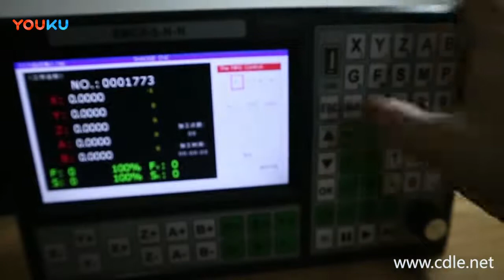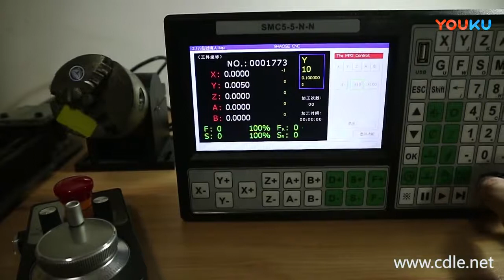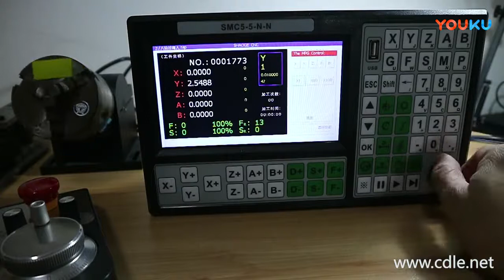SMC5-5-N-N 5 axis off-line controller Offline CNC controller-3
The motion controller uses high performance 32 bit CPU and high performance FPGA, equipped with 7 inch LCD display, memory using external USB with built-in 8GTF card, large storage space, can be connected with the U disk, the working voltage of 12-24 volts ultra wide input, touch type keyboard. The system has the characteristics of high reliability, high precision, small noise and easy operation.

The controller can have five axis, multi micro segment forward control algorithm can realize five axis linear interpolation and five axis micro multi segment continuous interpolation, and the line continued carving control, power down storage coordinate function. Support the hand wheel control interface.

Simple and clear parameters are convenient and quick for your operation. The input / output settings are convenient for you to use and extend the peripherals.